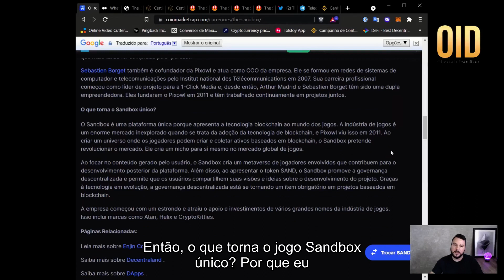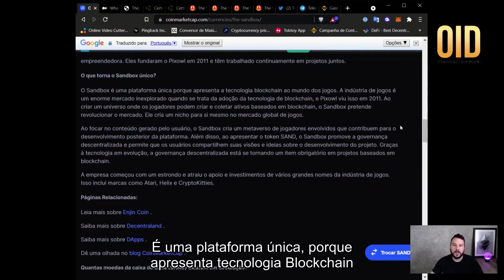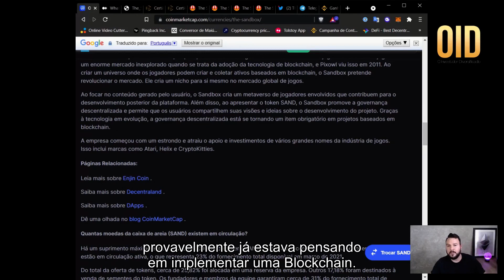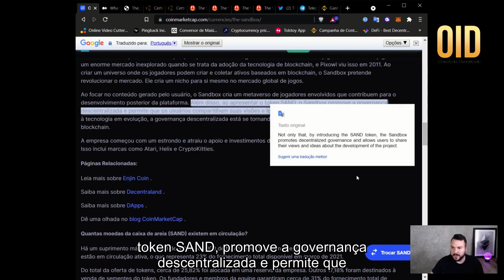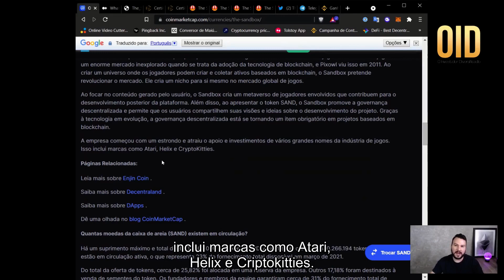Por que o Sandbox é único?